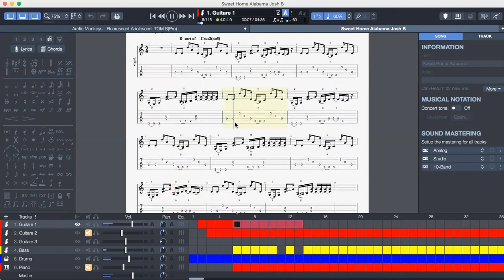sweet home praac run